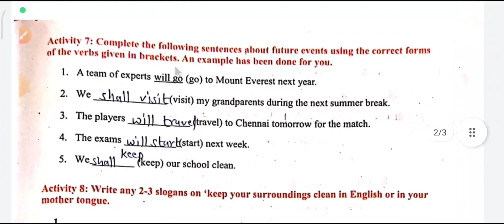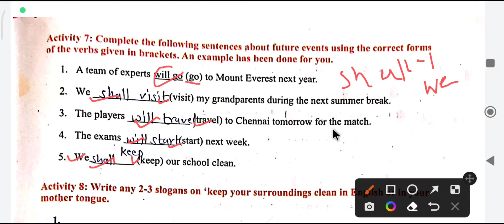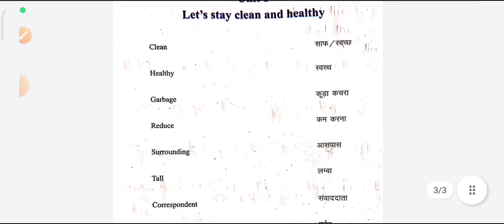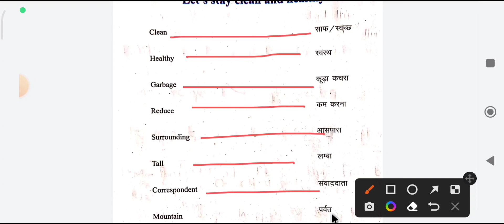ब्रिज कोर्स class-9th subject - English Unit -8 ( Let,s stay clean and healthy) page number 63 to 64